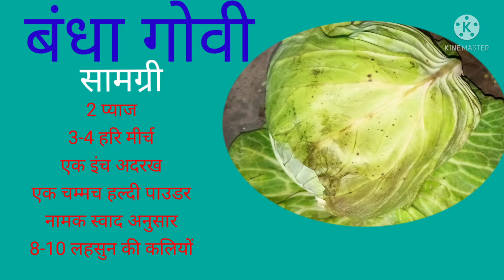बंद गोभी हरा मटर आलू की सब्जी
पत्ता गोभी हरा मटर आलू की सब्जी,बंधा गोभी की सब्जी